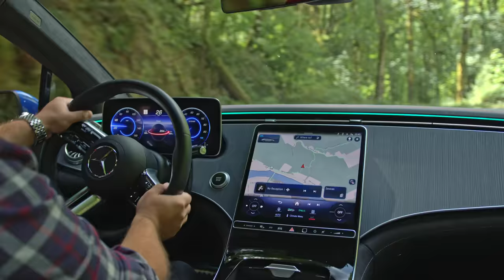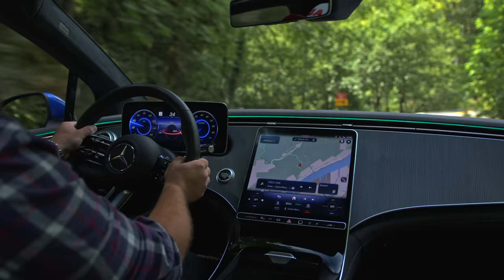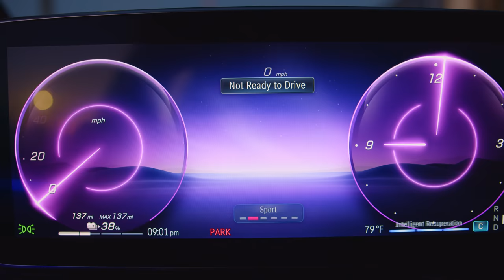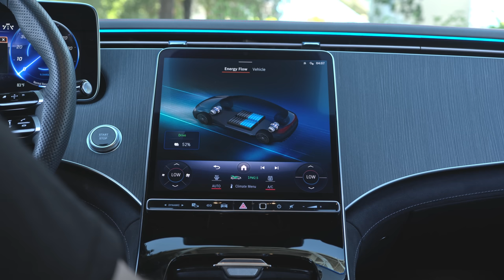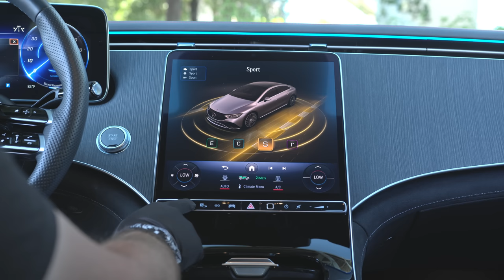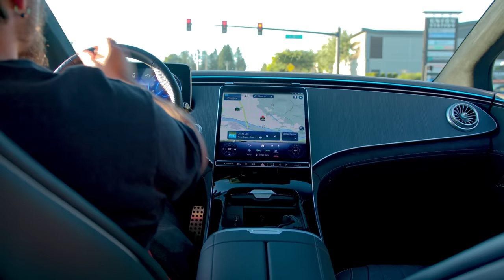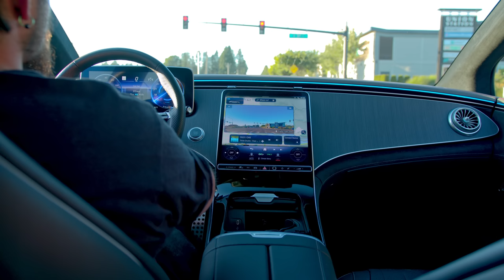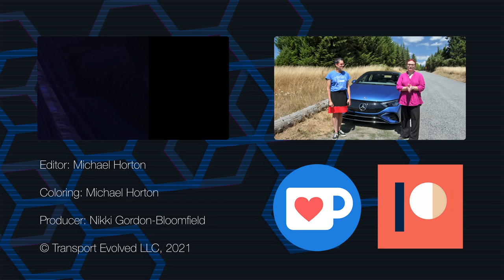We Drive The EQE 500 4Matic. Is This Luxury, Redefined - Or Just A Good Drive?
Last year, we got behind the wheel of the Mercedes-Benz EQS, a car that felt like it was best suited to being driven in, not to be the driver of.

Now, it's time to put that car's younger, smaller sibling to the test. And, in the spirit of Marks and Spencer (Yes, we know it's a European brand but it's worth the allusion), we ask if the EQE 500 4Matic is just another EV, or if it's a Luxury EV from Mercedes-Benz worth your time.

Prepare to be pampered...

Presenters: Nikki Gordon-Bloomfield and Kate Walton-Elliott
Camera, Editing, Coloring: Michael Horton
Art, Chase Car Driver: Erin Carlie
Audio, Producer: Nikki Gordon-Bloomfield
          Music licensed by Artist.io.